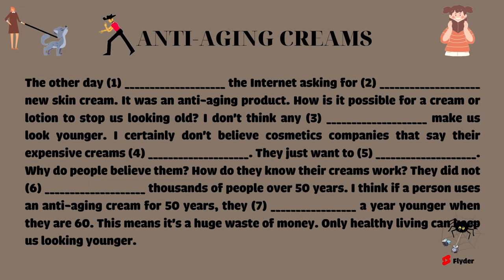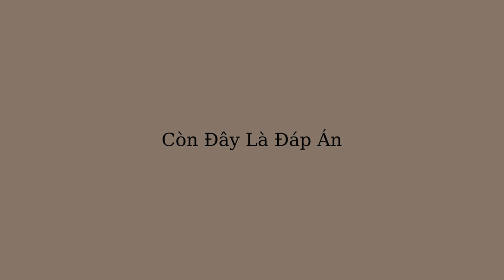1 Phút Luyện Nghe Tiếng Anh Mỗi Ngày #7 | Tự Học Tiếng Anh | Learn English